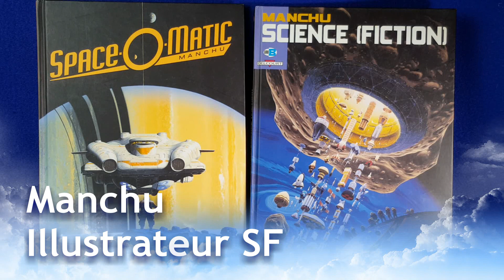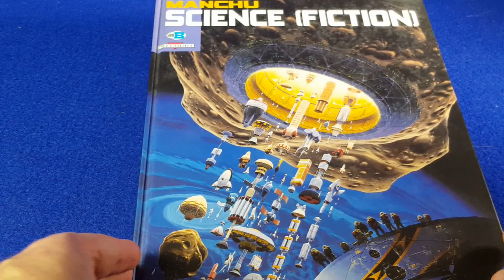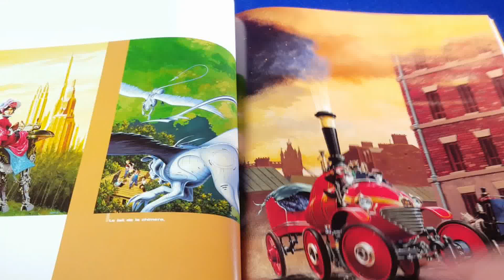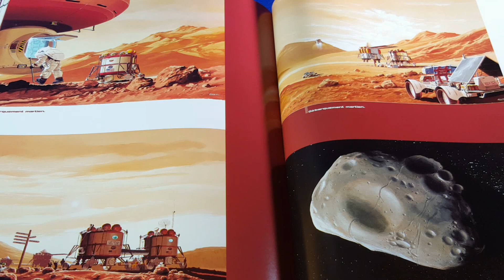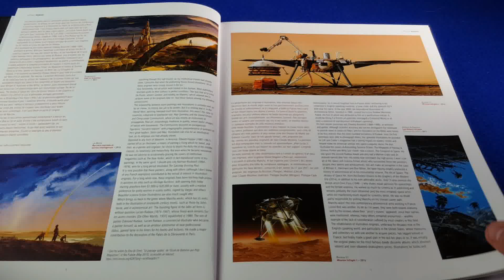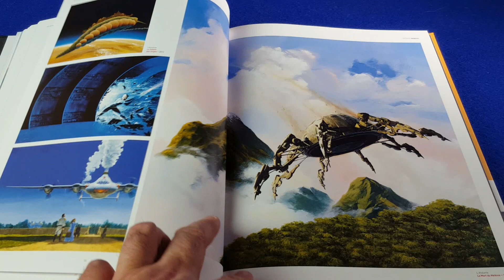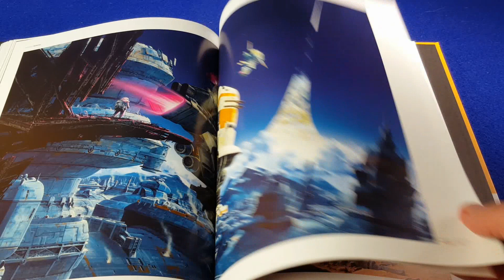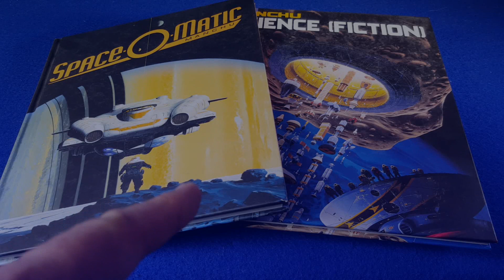Manchu illustrateur SF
Aujourd'hui deux livres plutôt qu'un. Il s'agit des recueils d'illustrations, de magnifiques images de SF signées Manchu, que vous connaissez sans doute sans le savoir. On le trouve sur un grand nombre de couvertures de livres de SF en France, il a exposé et même fait l'affiche des Utopiales à Nantes il y a quelques temps, il fait les couvertures de pas mal de magazines mais surtout, vous avez vu son travail dans deux séries animées bien connues : Ulysse 31 et Il était une fois... L'Espace.

Au travers de deux publications de Delcourt, Science (fiction) et Space O Matic, vous allez en découvrir bien plus et surtout vous ouvrir à des univers encore inexplorés.
Bon voyage !